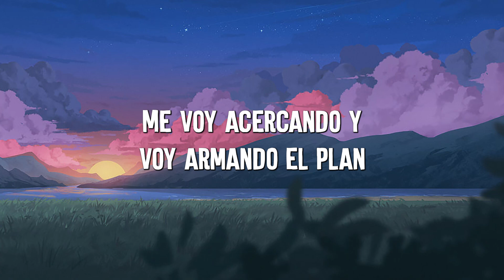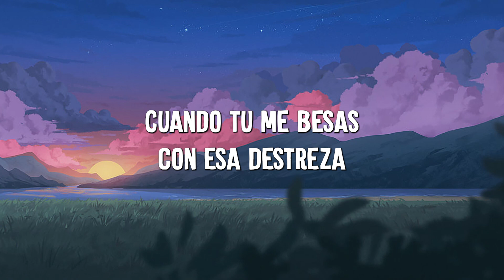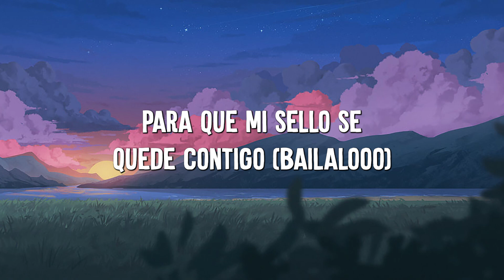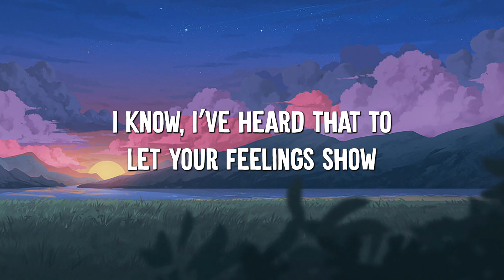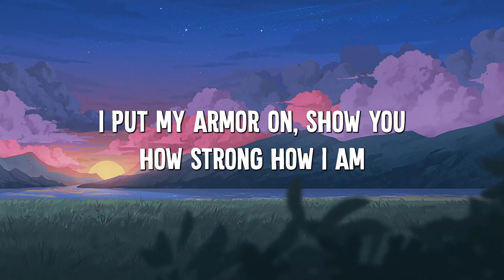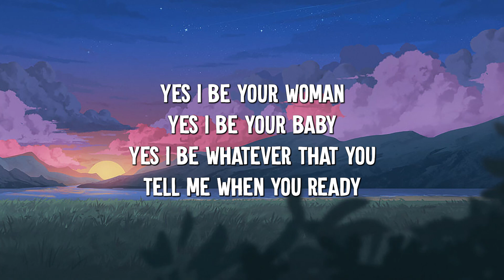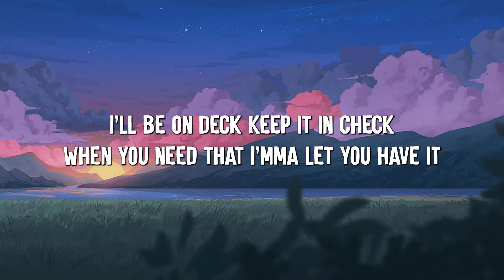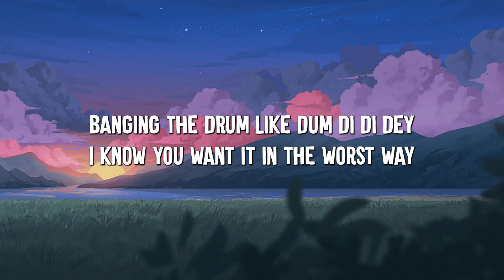Despacito - Luis Fonsi (Lyrics) Sia ,Unstoppable, David Guetta (MixLyrics)